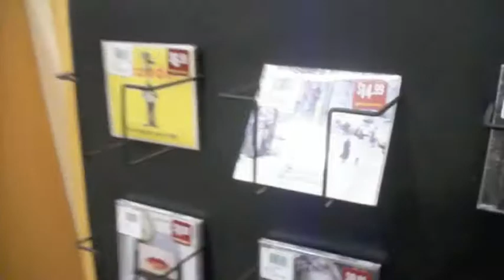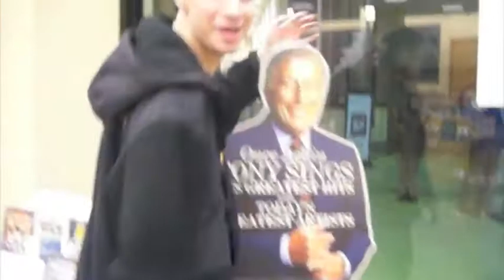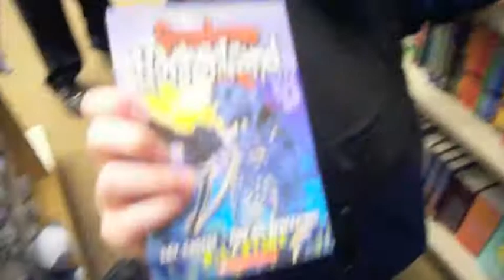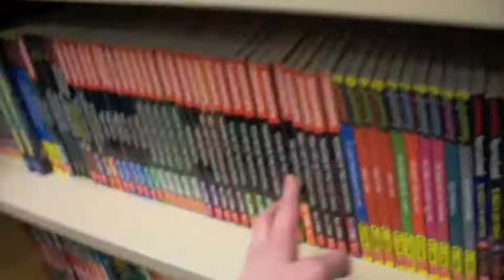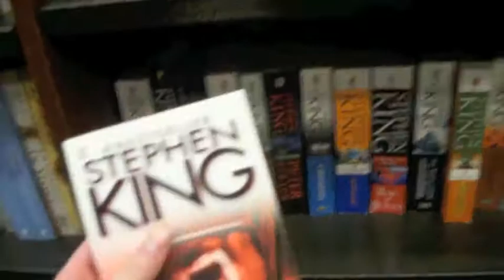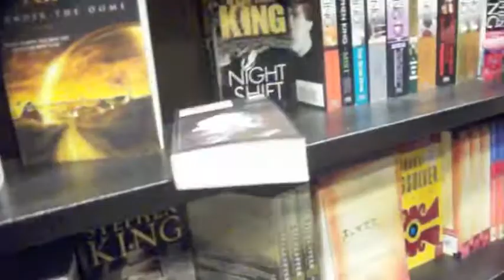Tuesday 12/27/11: Hanging Out At The Mall (Around The Town Vlog) part 3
Doug, Marc and I take a trip to the Palisades Mall and film a vlog around the mall going to different stores. Check it out!